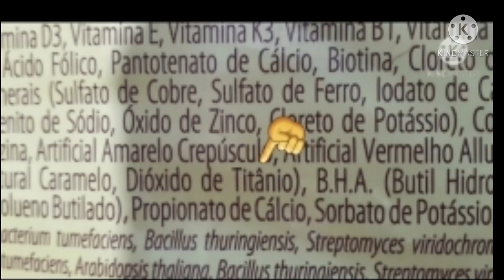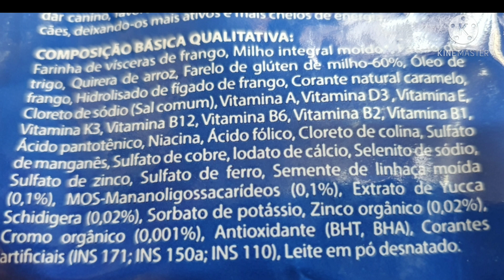RAÇÕES 171 🚨NUNCA DÊ ao CÃO ou GATO! | Rações para cães | Rações para gatos | Ração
Nesse vídeo eu falo sobre rações para cachorros e também sobre rações para gatos, analiso um ingrediente que pode conter nas rações de cachorros e nas rações de gatos e dou uma excelente dica!

👉 COMPRAR CURSOS